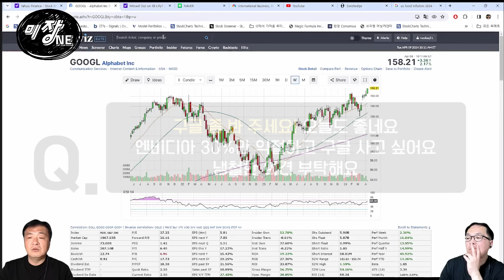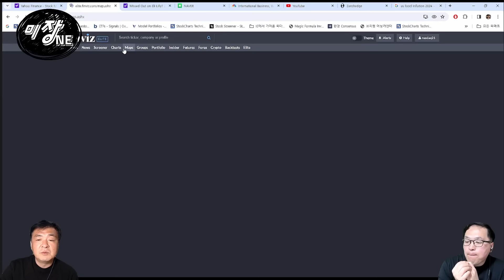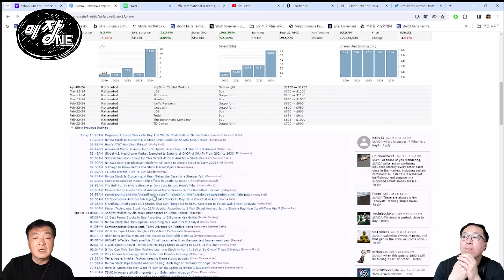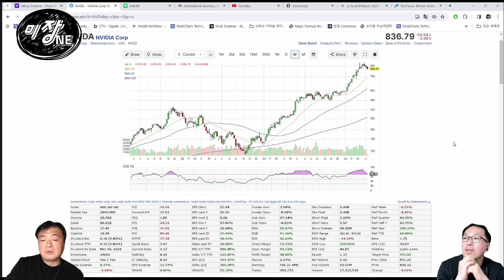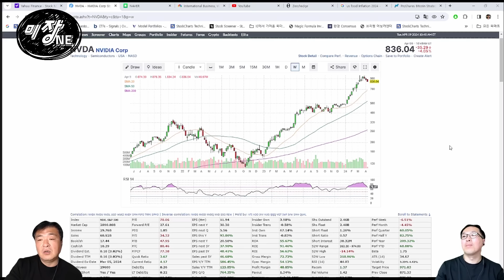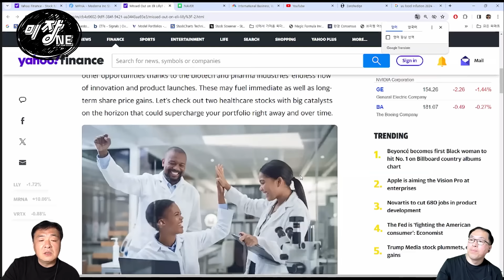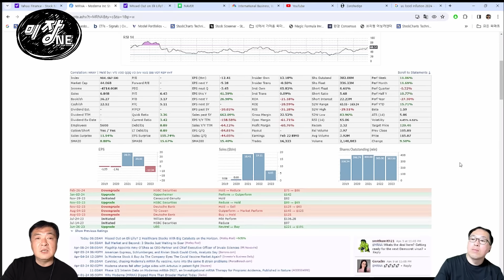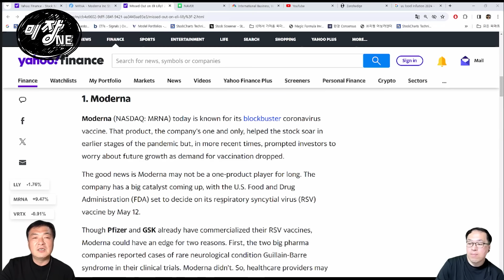[Replay Q&A] 엔비디아 30% 익절하고 구글로 갈아탈까요? / 엔비디아 전망 부탁드립니다 / 모더나(MRNA)는 추매 계속해도 되는지 조언 부탁드립니다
✍ (수강신청) 글로벌 주식투자 전문가 3급 자격증 교육영상 수강 접수